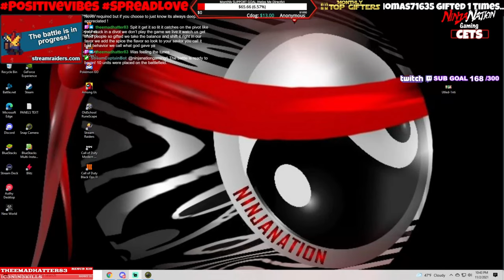[11/2/21] ✨ NEW WORLD w the NinjaFam🌎 | join us - East Coast - Zugen Arkadia Terra | RAIDS ?💖 ☯️ ⛩️